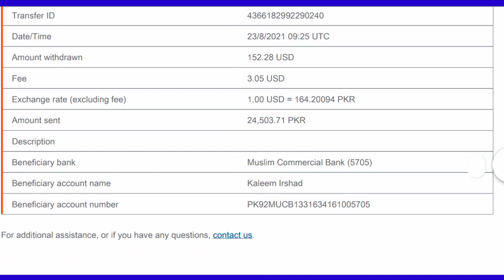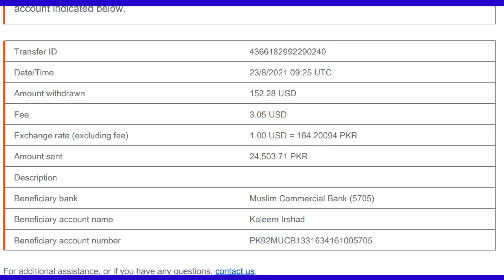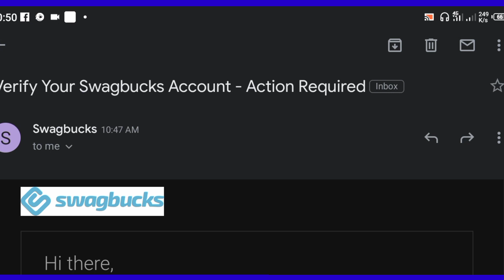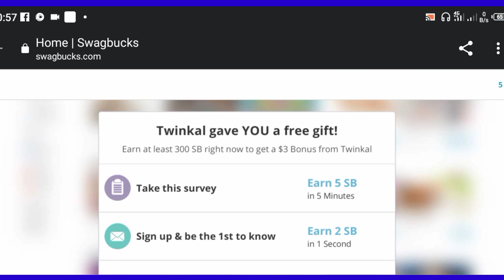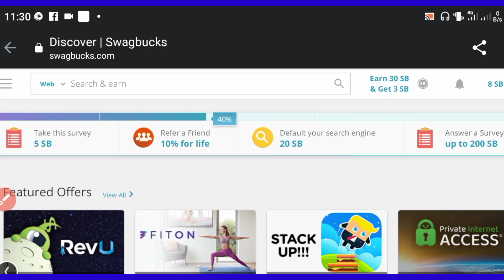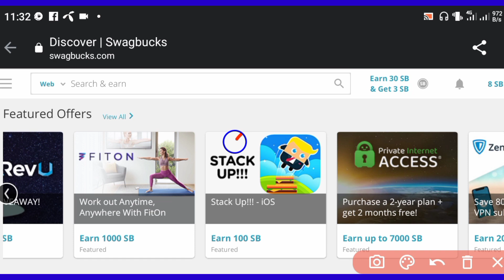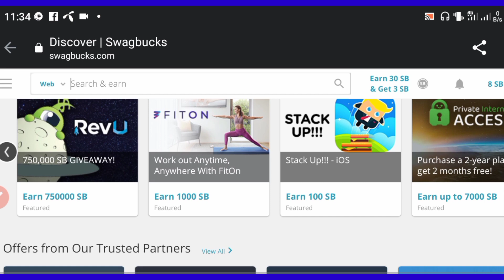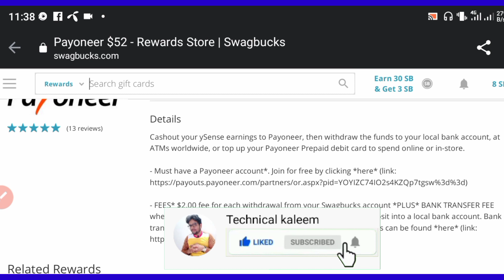Complete Tasks And Earn Daily 800 | Work from home | Part time jobs | Make Money Online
typing jobs real or fake,
typing jobs review,
typing jobs review hindi,
entry typing jobs hindi,
 captcha entry work india,
captcha filling,
captcha fill earn money,
captcha filling websites,
captcha filling work online,
how to earn from captcha,
captcha typing work online,
make money from solving captcha,
how to solve captcha,
captcha solving jobs,
captcha solver job,
captcha writing work,
online jobs,
Typing Job,
typing jobs review,
Copy Paste Kar Ke Kaise Kamaye,
How to find online jobs in india,
Excellent income,
excellent income,
freelancer,
part time online data entry jobs from,
Freelance Jobs,
Typing Jobs,
Online Jobs,
freshers jobs,
typing jobs from home,
10th pass jobs,
12 th pass jobs,
Earn Money Online,